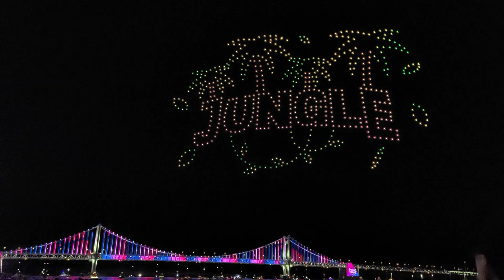광안리 밤하늘에 사파리 투어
Enjoy a safari trip with a drone light show.
If you like the video, please encourage it by clicking the like button~
You can see a new drone show every week.